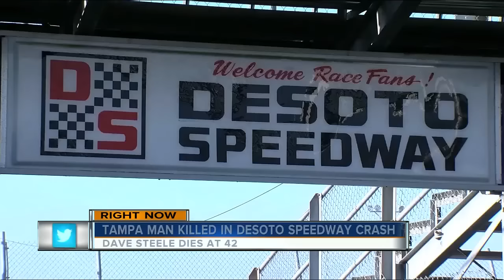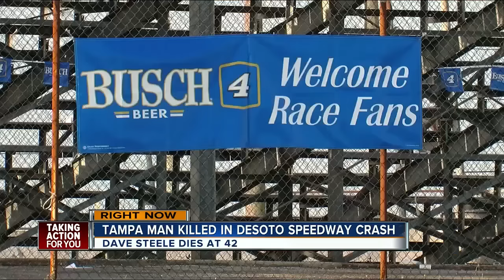Fatal DeSoto speedway crash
David Steel dies in Desoto Speedway crash